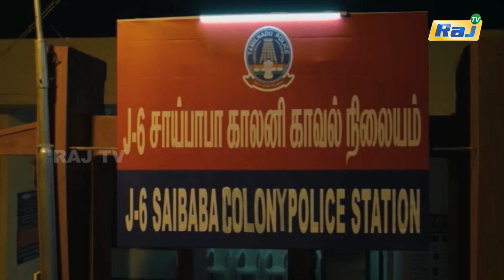Raj Box office | Latest Tamil Movie Worldwide Box Office Collection | 30 Jun 2024 | Raj Television